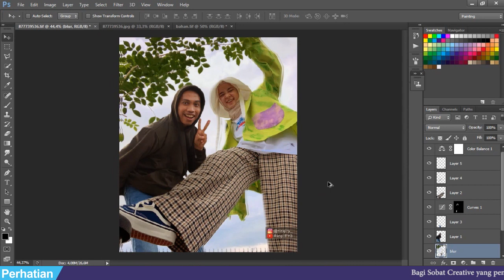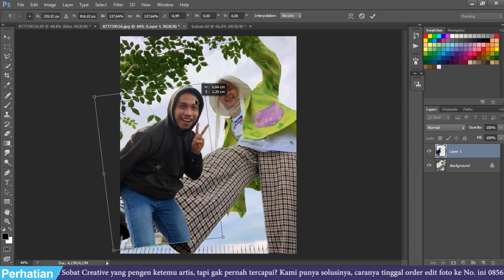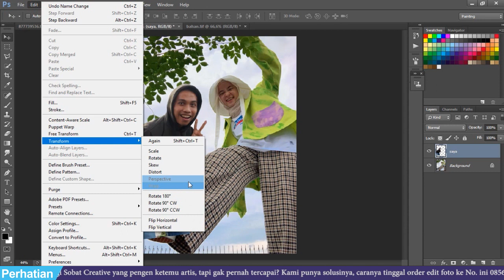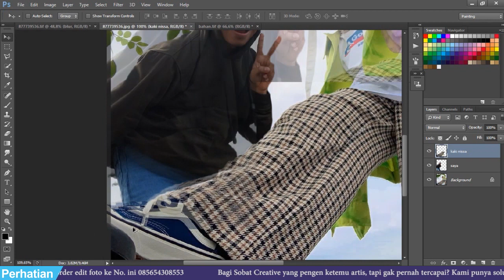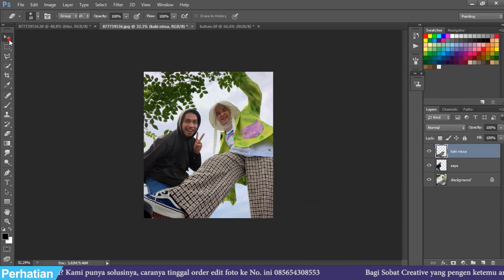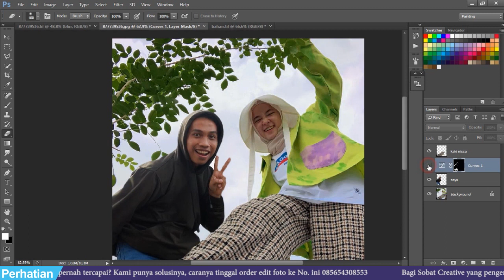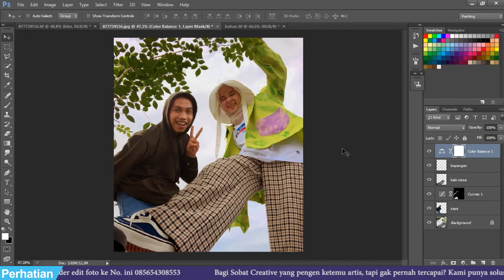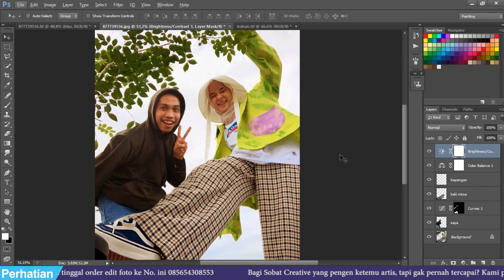TUTORIAL EDIT FOTO HALU BARENG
Halo Sobat Creative, pada kesempatan kali ini aku akan membagikan tutorial kepada kalian gimana cara edit foto bareng @NISSASABYANofficialchannel  di Photoshop , nah penasaran kan? yuk tonton dulu videonya, oiya jangan lupa like, komen & subscribe ya... thank's